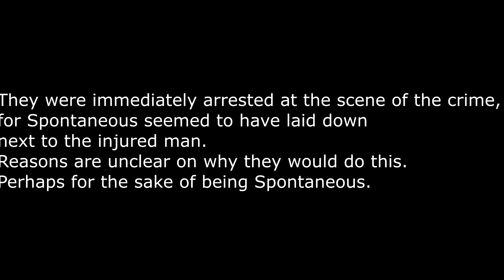WIKIHOW TO be a person people want to be around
Hello humans! I hope you enjoyed this video! Also totally forgot to put the outro in before I rendered it so...yay.